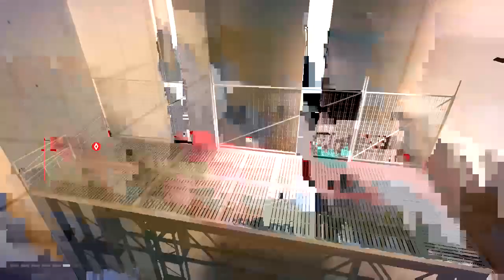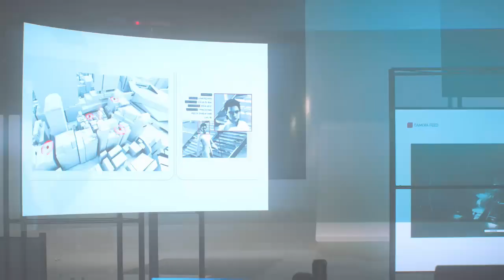mirrors edge catalyst part 10